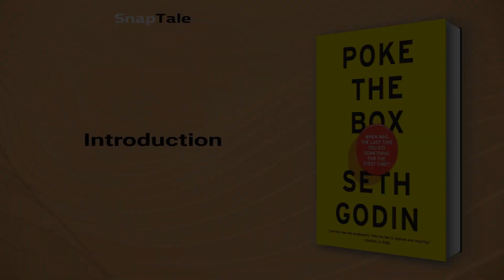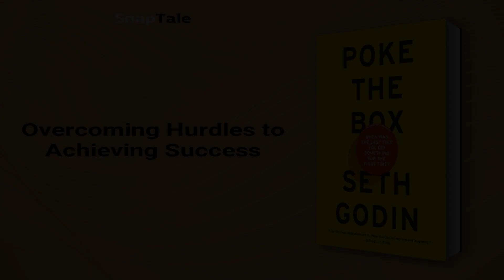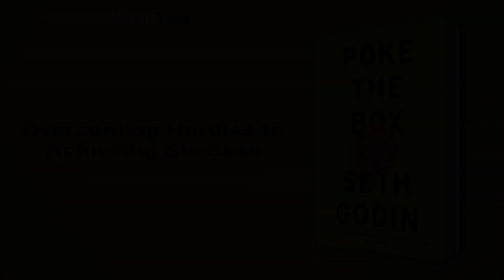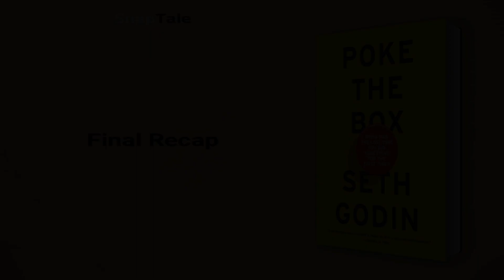Poke the Box by Seth Godin: 5 Minute Summary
*BOOK SUMMARY*

TITLE - Poke the Box: When Was the Last Time You Did Something for the First Time?

AUTHOR - Seth Godin

DESCRIPTION:
📖 Are you tired of waiting for permission to start pursuing your dreams? Seth Godin's Poke the Box encourages you to take initiative and be the person who starts things. This quick and insightful read motivates readers to step outside of their comfort zones and become leaders in their own lives.

TIMESTAMPS:
⌚ 00:00 Introduction
⌚ 01:06 Instigation Capital
⌚ 01:37 Poke the Box
⌚ 02:20 Embracing Failure
⌚ 02:50 Overcoming Hurdles to Achieving Success
⌚ 03:34 Overstarting and its consequences
⌚ 04:10 Final Recap